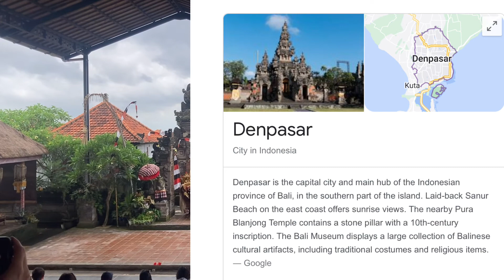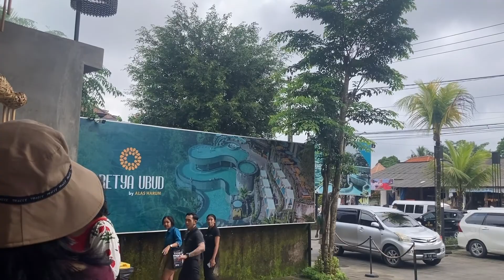A Day in Bali. Hindu Temple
We stayed one week in Bali, these are the places we visited in one day. We started with a show at the cultural center of Balinese dancers. Then, we went to a Hindu Temple, visited a batik  making factory, had lunch in Ubud, followed by a visit to a resort famous for their kopi luwak.